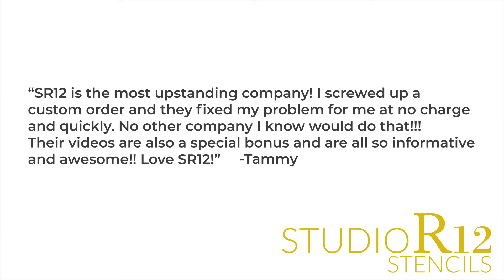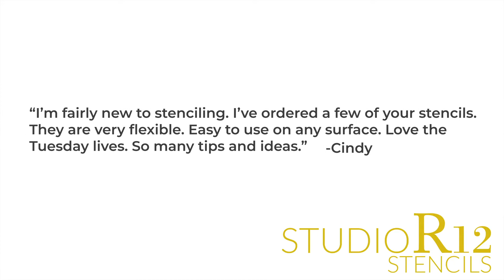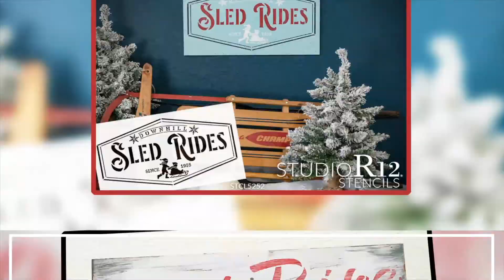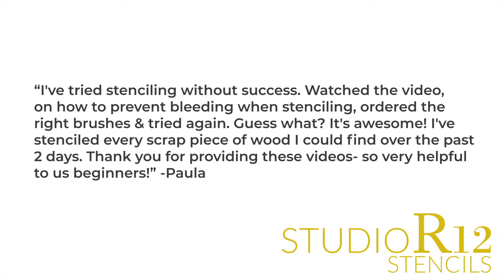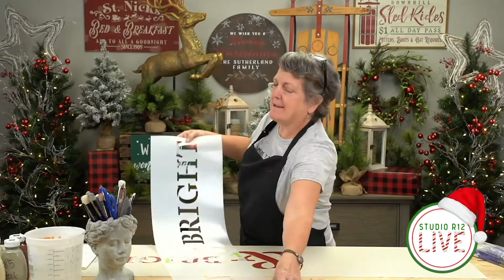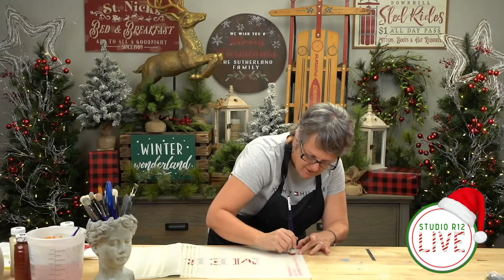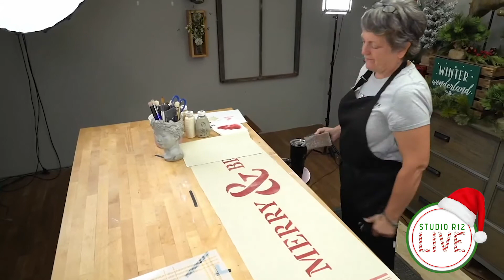Create a DIY Christmas Table Runner with StudioR12 Stencils | Holiday Home Decor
Learn how to paint with stencils, create this Merry & Bright table runner using StudioR12 stencils and Roc Lon fabric. StudioR12 stencils make word art signs easy to craft. Great for home decor and gifts, as well as great sellers for craft shows. Using the Dome stencil brushes and learning the loading technique will prevent bleeding under stencil edges. Once you've caught onto this painting technique your stenciled projects will be a snap!

⏰Times:
0:00​​​ - Countdown
5:00 - Intro
7:14 - What is Roc Lon?
10:30 - How to mix paints
14:07 - How to care for your foam roller
15:15 - How to use a foam roller on Roc Lon
15:40 - Using a sanding block after your paint dries on your Roc Lon
16:20 - How StudioR12 makes 2 part stencils
18:18 - How to line up your stencil
21:13 - How to prevent harsh lines on 2 part stencils
23:14 - How to measure and cut your fabric
24:08 - Using adhesive tape to your project
29:18 - How not to bleed under
37:16 - What to do when you mix colors
37:53 - How to fix mistakes when stenciling
41:32 - How to store your stencils
41:18 - How to keep your Roc Lon from curling
44:12 - How to prep your banding stencil
47:05 - How to stencil stripes
49:30 - Using sandpaper to finish your project
51:50 - Using a pattern stencil on your project